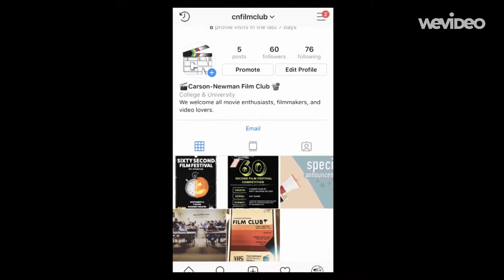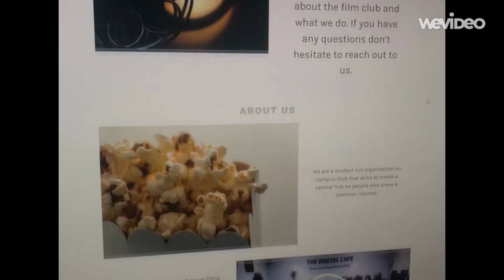Film Club Promo Video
An Introduction to the Carson Newman University Film Club.